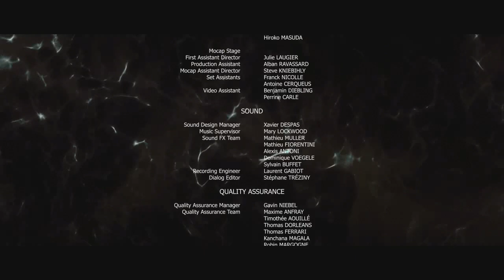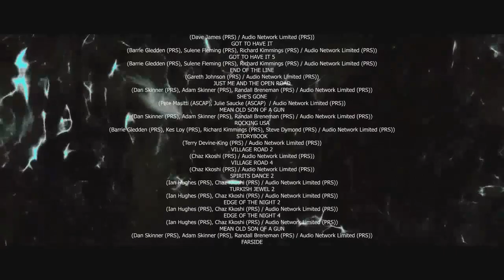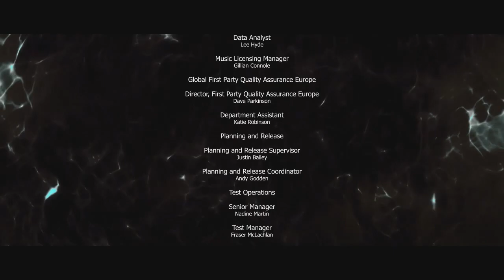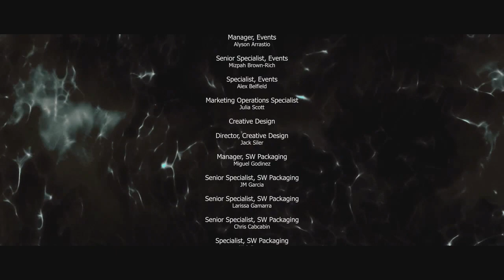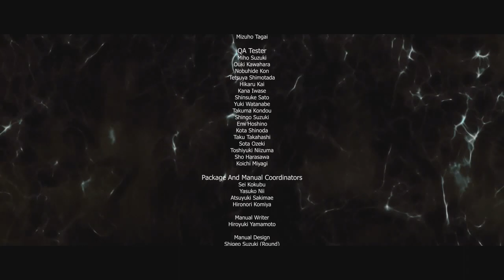Mr. Odd - Let's Play Beyond Two Souls - Part 24 - Beyond Ending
Let's play of Beyond Two Souls. Beyond Two Souls will be a full lets play, playthrough, and walkthrough. Beyond Two Souls.

The game, which features psychological, spiritual, and thriller elements, is centered around questions about what happens after death. The game lets the player take Jodie Holmes through 15 years of her life (ages 8 through 23) on a journey to discover the true meaning of the entity Aiden, who has been alongside her throughout her life. The game's producer noted that players might be able to find out "what lies beyond" after playing it.